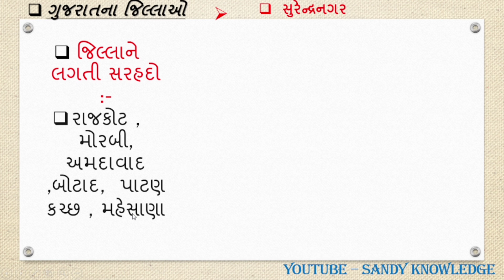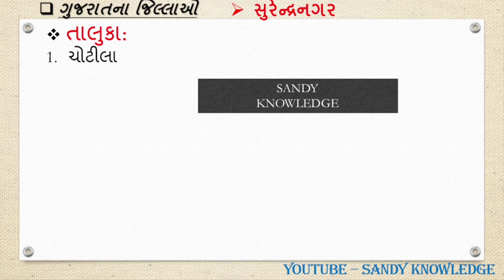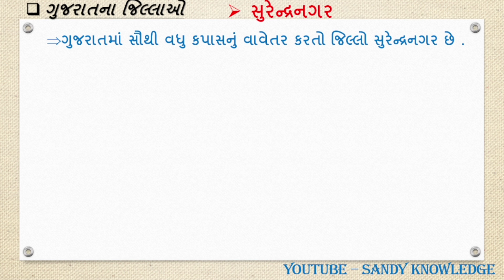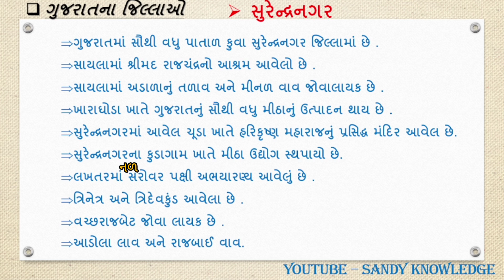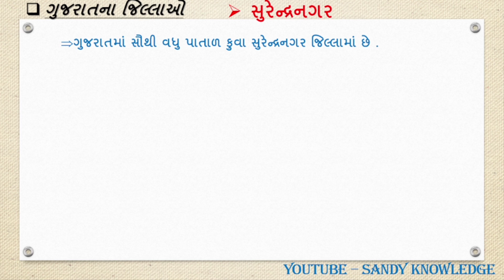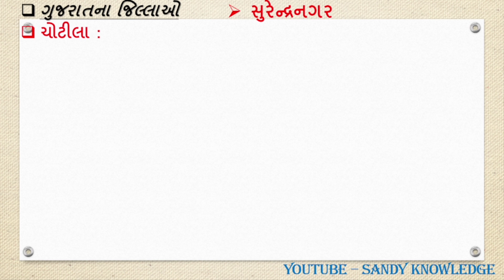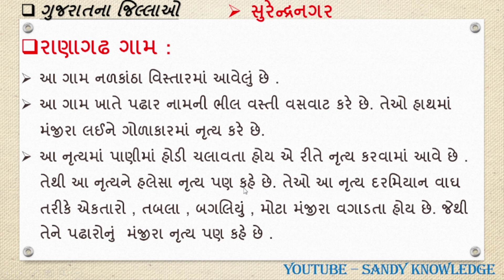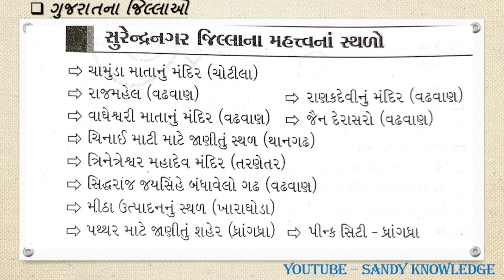gujarat na jilla | 09- સુરેન્દ્રનગર |surendranagar | District of Gujarat by Sandy knowledge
gujarat na jilla | 08- મોરબી | morabi | District of Gujarat by Sandy knowledge | ગુજરાતના જિલ્લા